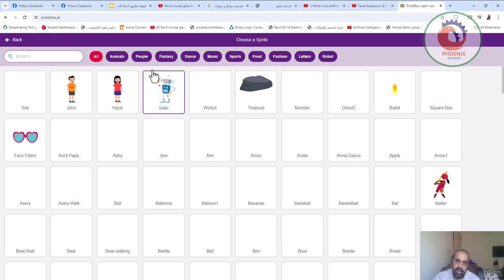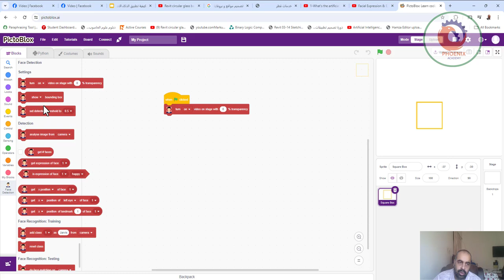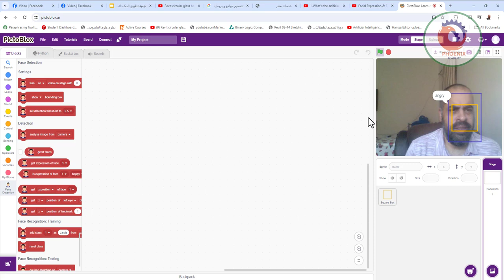مشروع التعرف على تعبيرات الوجه والعاطفة في PictoBlox مشروع الذكاء الاصطناعي والتعلم الآلي للأطفال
❤️ روابط التواصل
✅ انستجرام